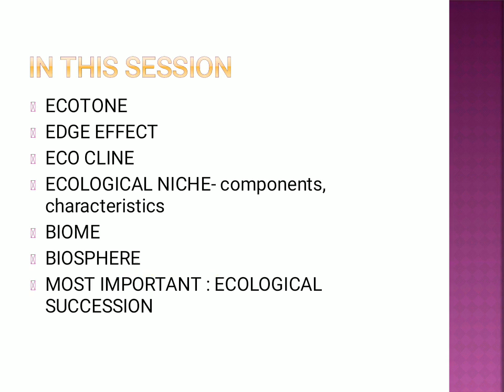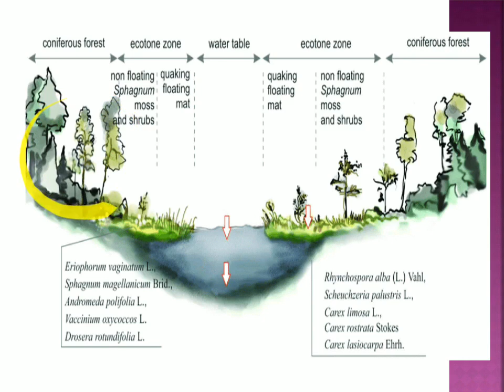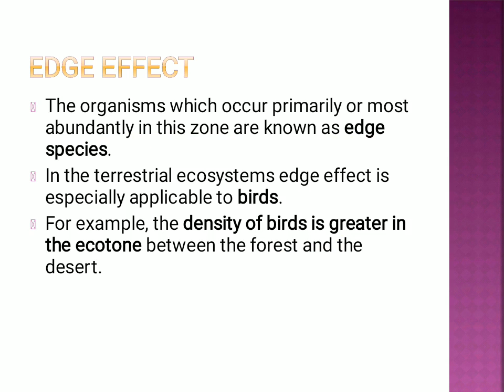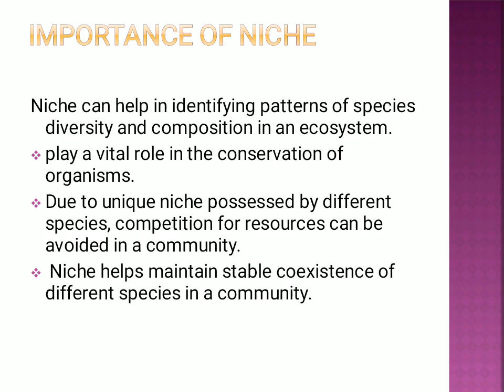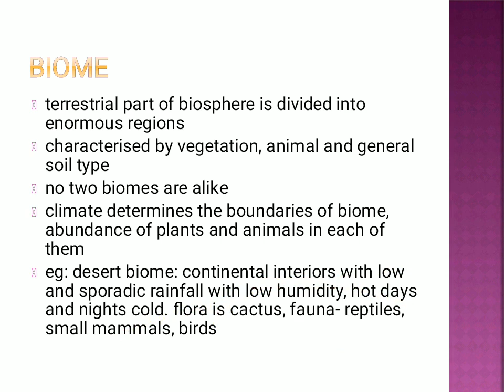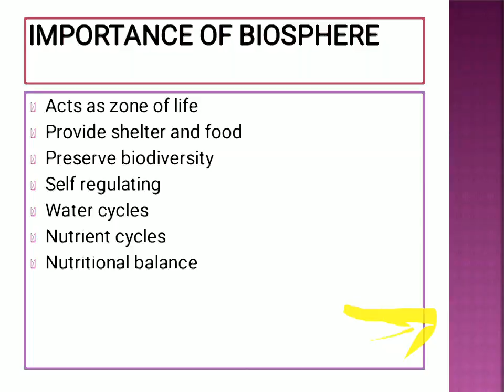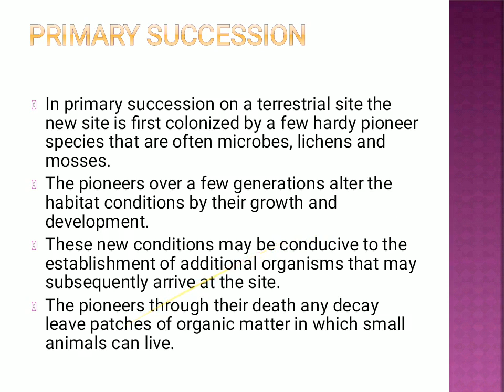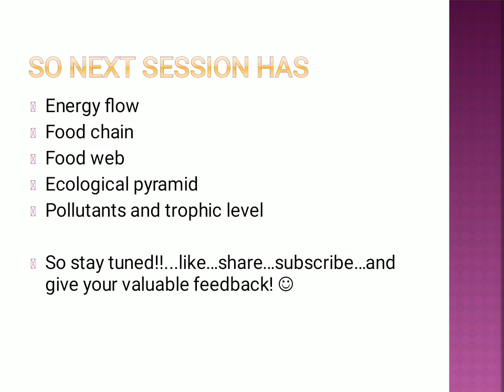1.1 Environment Lecture Series (Ecotone,EDGE Effect,Eco Cline,Niche,Biome,Biosphere,Eco Succession)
in this video we have Explained about
(Ecotone,EDGE Effect,Eco Cline,Niche,Biome,Biosphere,Eco Succession) etc Topic